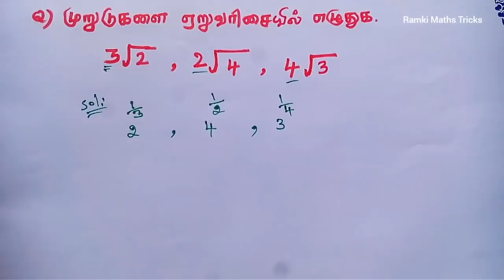New Book Maths | Surds | ascending order | descending order in Tamil / CTET TNTET TNPSC SSC Maths